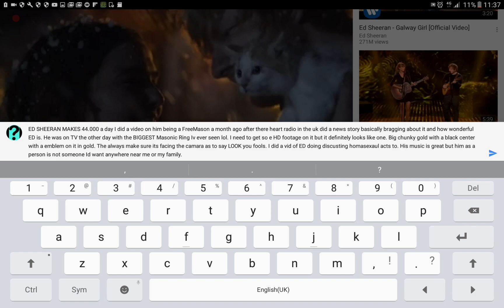Ed Sheeran IS A FREEMASON? Illuminati Puppet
Ed Sheeran IS A FREEMASON?
Just 27 years old, Sheeran is the highest-earning solo musician on the list, stemming from billions of streams of his songs over the past year and his ascent to stadium act status. He's also burnishing his Hollywood chops with cameos on 'Game of Thrones' and 'The Simpsons.'